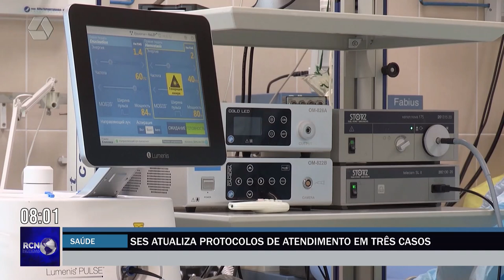Secretaria de Saúde atualiza protocolos de atendimento do SUS